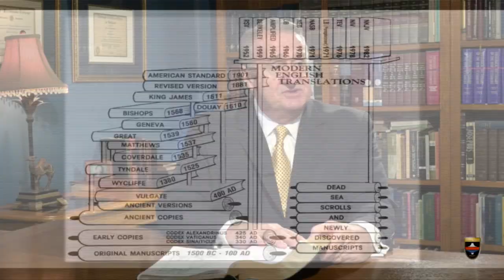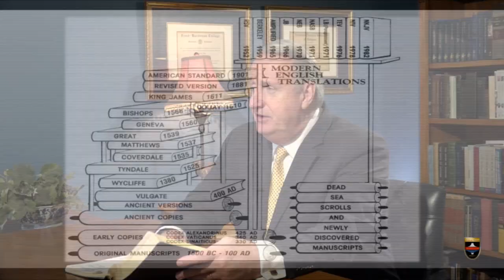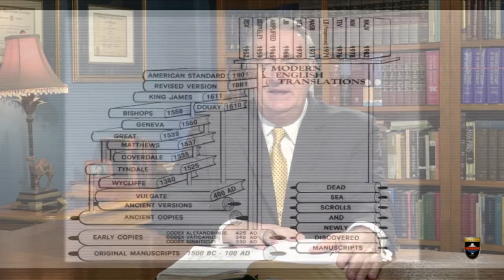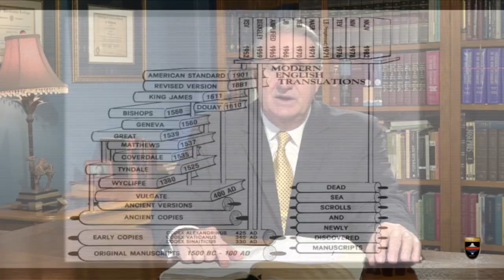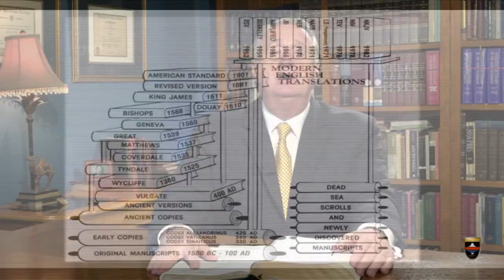Bible Languages...From Greek to English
The Bible was written in three languages; Hebrew, Aramaic, and Greek. When Jesus was hung on the cross the accusation above his head read, "This is Jesus, King of the Jews". It was written in Hebrew, Greek and Latin. So what is the story behind our English Bible? Where did it come from? What is its origin. Is the English Bible translation you use reliable? In this video we will discuss how the Bible was translated from Greek into English. A frightful and fascinating exploration that builds confidence in the scriptures and appreciation for martyrs of the past who died to give us God's Word. We hope you will find this discussion insightful, interesting and uplifting. If so please share with your followers and friends and thank you for your interest in the everlasting Gospel!